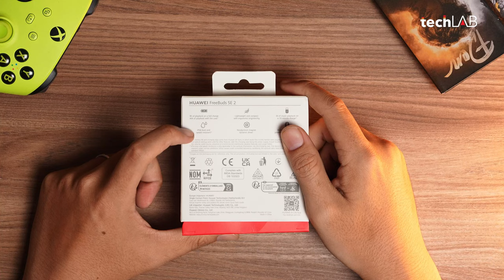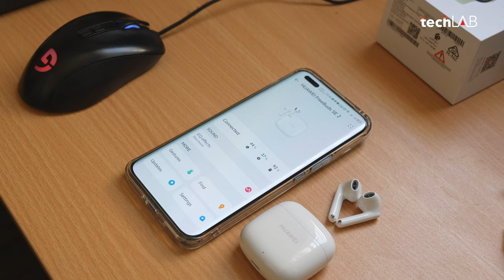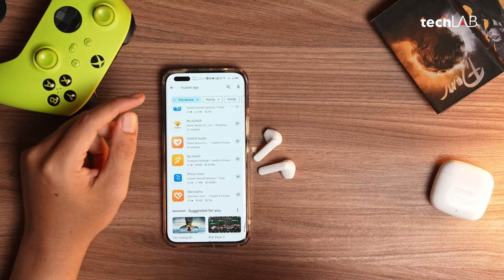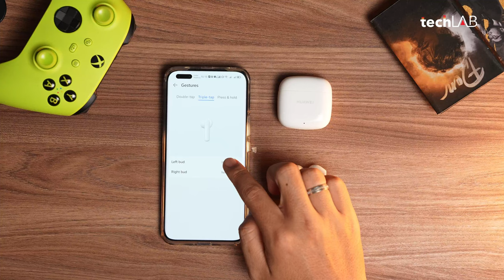Đánh giá Huawei FreeBuds SE 2 - Tai nghe ổn áp tầm giá '500 cành'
Media LAB mở hộp và đánh giá chi tiết Huawei FreeBuds SE 2 - Một mẫu tai nghe true wireless thuộc phân khúc giá rẻ nhưng sở hữu khá nhiều những điểm cộng ở thiết kế, cảm giác đeo và chất âm.